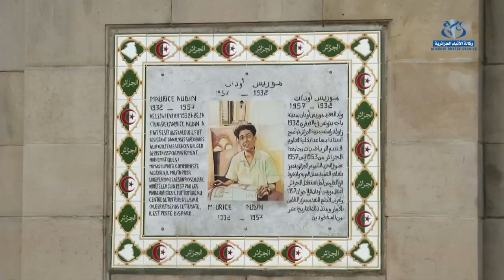جائزة موريس أودان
الجزائر (وأج)- جائزة موريس أودان لسنة 2014 كانت من نصيب الباحثة في علم الرياضيات كوثر غوماري من وهران. هذه الجائزة لها بعد معنوي عميق فهي تحيي ذاكرة رجل فرنسي قُتل من طرف فرنسا الاستعمارية سنة 1957، من أجل قضية عادلة، كفاح الشعب الجزائري من أجل نيل حريته.